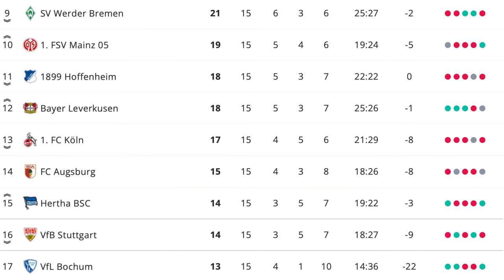Emotionale Achterbahn🎢 - Haller Comeback🎉 | Borussia Dortmund vs FC Augsburg Stadionvlog⚽️🏟️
_________________Social Media:______________________